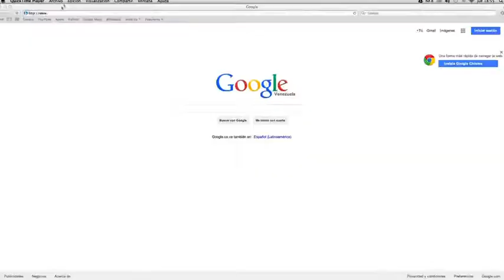ANUNCIO WEB ATLANTA 2014